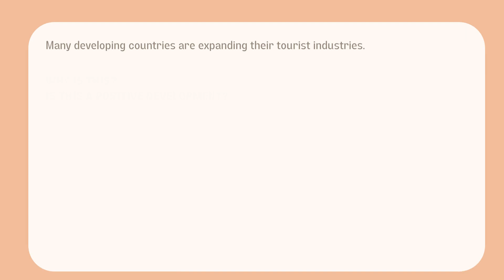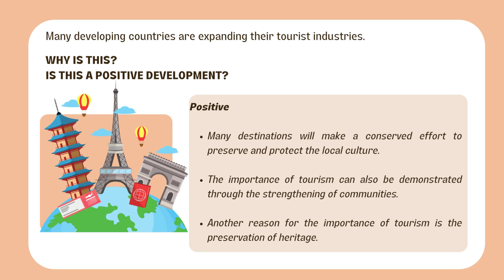IELTS WRITING IDEAS - Tourism Industry (Direct Questions)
Many developing countries are expanding their tourist industries.
Why is this?
Is this a positive development?